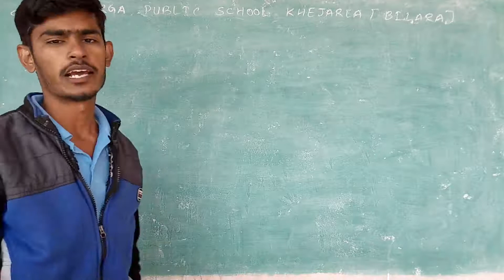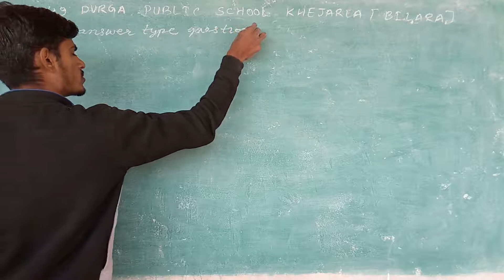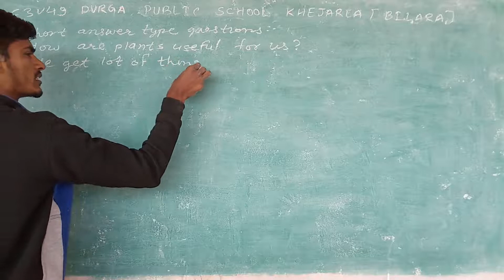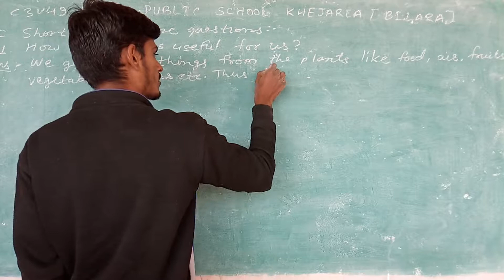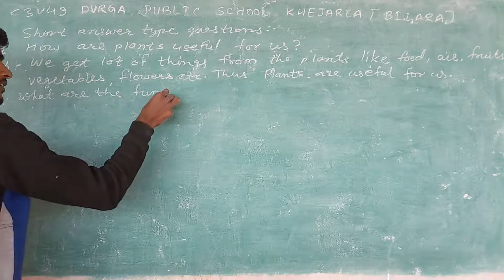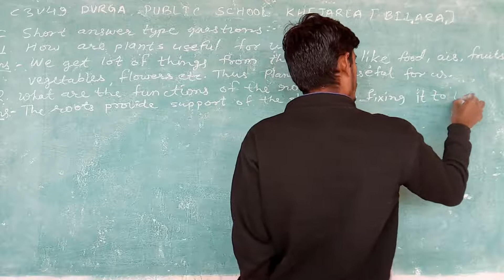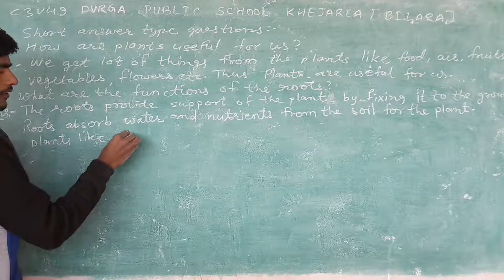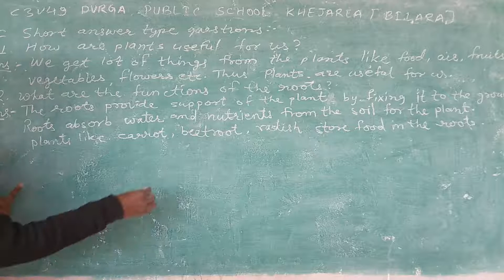CLASS-3 V-47 THE WORLD OF PLANT